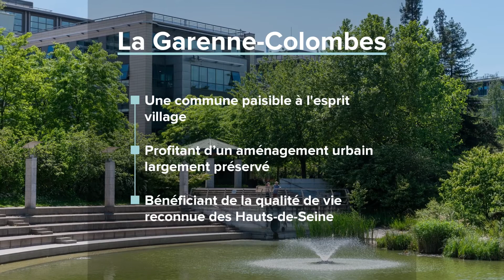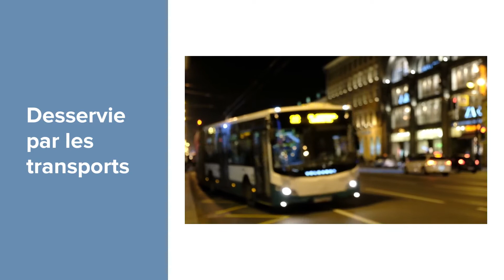Nue-propriété à La Garenne-Colombes (92) - Résidence "57 Aigle" par FIDEXI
Acteur majeur de l'investissement en Nue-propriété, Fidexi présente la résidence "57 Aigle" à La Garenne-Colombes, commune prisée des Hauts-de-Seine à la lisière du quartier de la Défense.

Commune attractive pour son esprit village, La Garenne-Colombes offre à ses habitants un aménagement urbain préservé dans un cadre de vie végétalisé, avec un accès direct en 15 minutes vers La Défense et ses bassins d'emploi.

La résidence "57 Aigle" profite d'une situation exceptionnelle dans un environnement résidentiel et familial, aux portes de Paris.